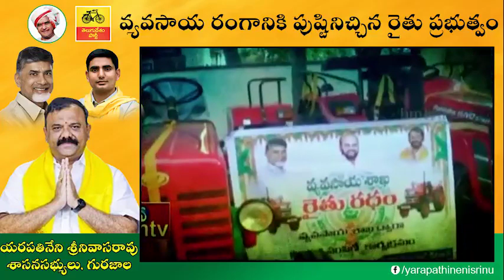GURAZALA YARAPATHINENI SRINIVAS RAO Agricultrual Development Works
Socialpost Professional Services is a digital platform which is exclusively dedicated to exclusive Political Professional Services for political leaders.

Socialpost Professional Services is the one-stop destination for all Exclusive Details about your favorite Politician across Telugu states. Achanta MLA Pitani Satyanarayana Celebrates Sankranti | ChandraBabu Naidu | TDP

Socialpost Professional Services is the one-stop destination for all Exclusive Details about your favorite Politician across Telugu states.